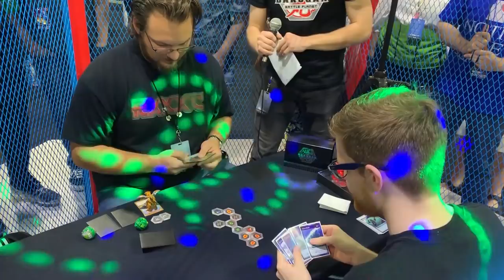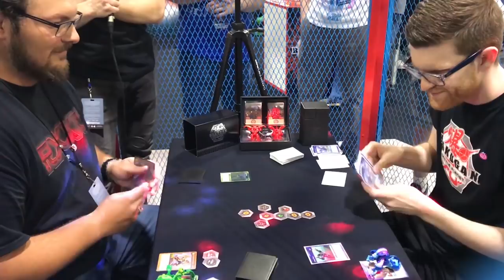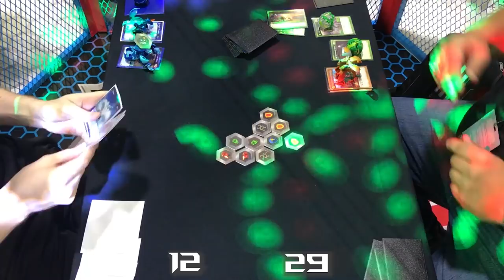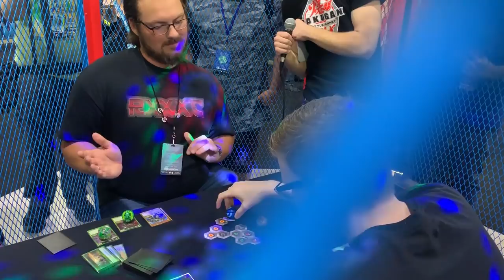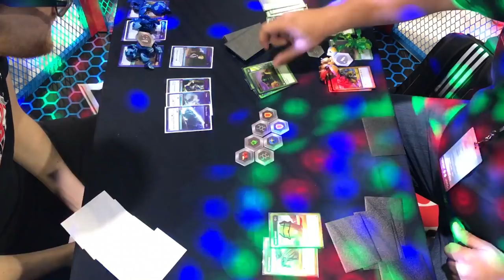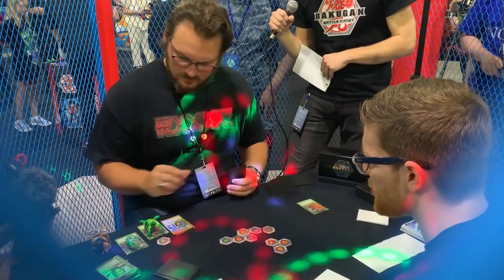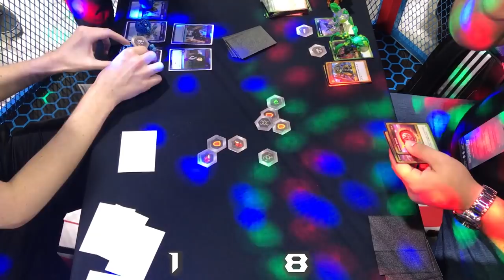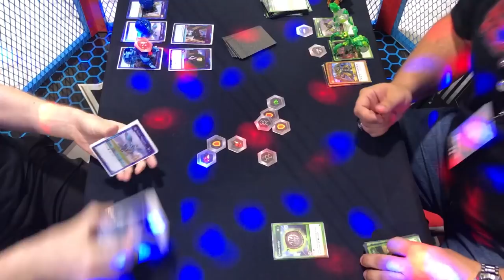World Champion Cimooooo vs RXXXC (MOMOCON 2019) Bakugan Battle Planet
It was such an honor to play this great game with the reigning WORLD CHAMPION @Cimoooooo, thank you to all of the staff at Bakugan and Spinmaster for making this event as amazing as it was!